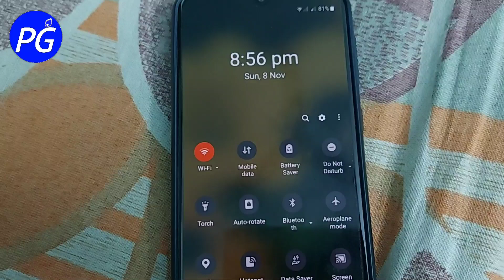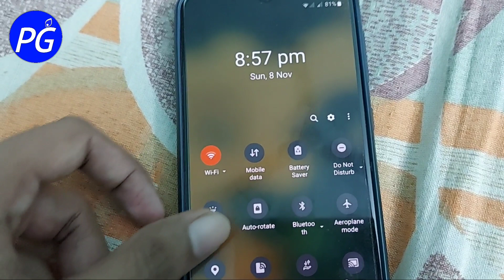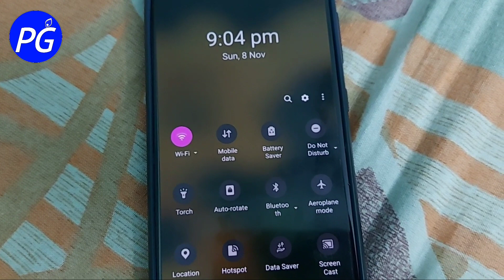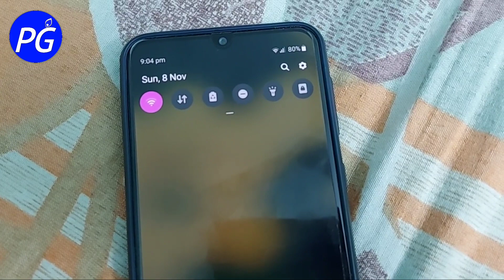OneUI 3 Feature For Samsung Galaxy M30s, Samsung Galaxy M31, Samsung Galaxy M21, Samsung Galaxy M31s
OneUI 3 Features For Samsung Galaxy M30s, Samsung Galaxy M31, Samsung Galaxy M21, Samsung Galaxy M31s
Iss Video mein One Ui 3.0 Notification Panel features jesi App bataya h jo oneui 3.0 ke features jese notification style ko change kar sakte hai. jo samsung galaxy m30s me bataya gaya hai. aap iske alawa aur bhi samsung smartphone me iss features ko use kar sakte hai. like samsung galaxy m31 update, samsung galaxy m21 update, Samsung galaxy m31s update kar sakte hai. iss new one ui 3.0 features ko | ummed hai ye video aapka pasand aayega. thanks

Topic Covered
1) How to use oneUi 3 Features on Samsung Galaxy M series Smartphones
2) Use OneUi 3.0 Notification Panel on Samsung Galaxy M30s, M31, M31s, M21 etc.
3) OneUi 3.0 New Features
4) OneUi 3 New Notification Bar Features
5) OneUi 3.0 Features on Samsung galaxy m31, m30s, m21, m31s
6) OneUi 3 Update Coming Soon
7) OneUi 3.0 Update For Samsung Galaxy M30s, M31, M21, M31s Coming Soon